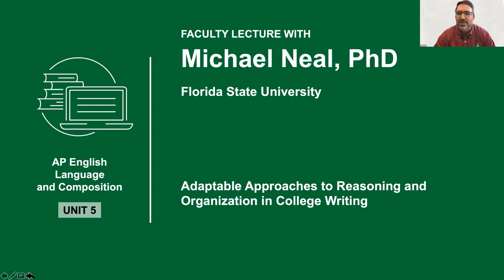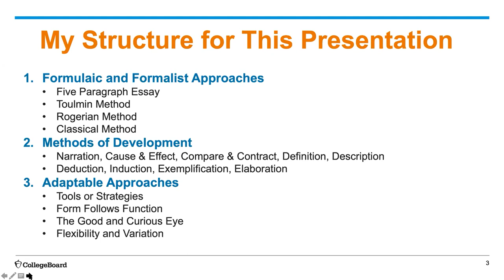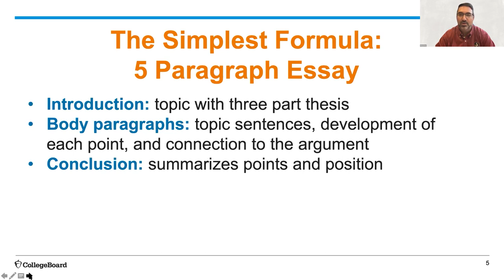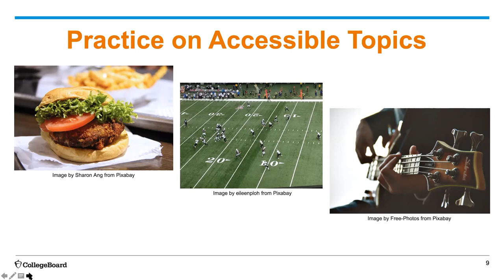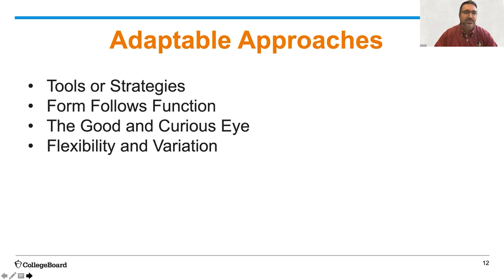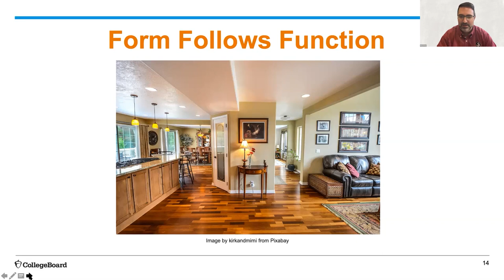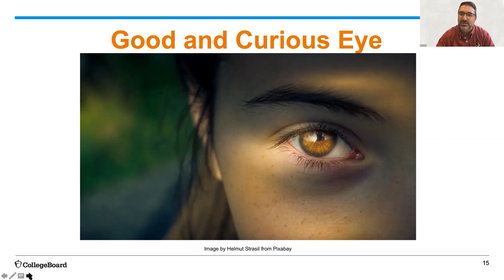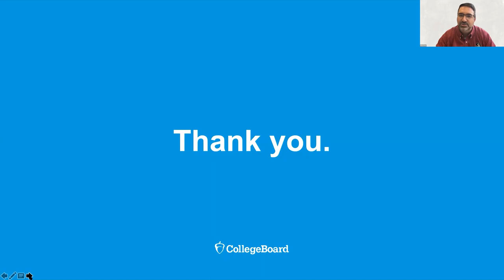Unit 5: AP English Language and Composition Faculty Lecture with Associate Professor Michael Neal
In this special AP Daily video for Unit 5 of AP English Language and Composition, you'll hear Associate Professor Michael Neal  from Florida State University talk about adaptable approaches to writing .

You'll learn about how early writing instruction often treats reasoning and organization in a formulaic manner. This presentation builds on those methods by offering adaptable approaches for writers.